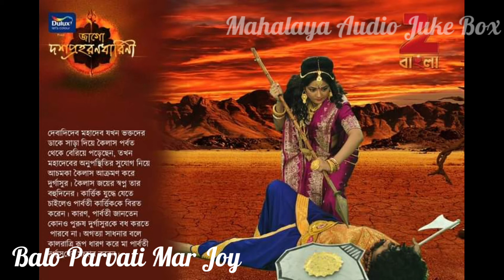ParvatiMar Joy || Zee Bangla Mahalaya 2013 (Jago Dashaprohoranodharini) || Full HD audio juke Box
Balo ParvatiMar Joy || Zee Bangla Mahalaya 2013 (Jago Dashaprohoranodharini) || Full HD audio juke Box ||

Hello Friends

Mahalaya audio juke Box is an unofficial channel of all the songs of latest Mythological events.

Before using our videos,please take permission